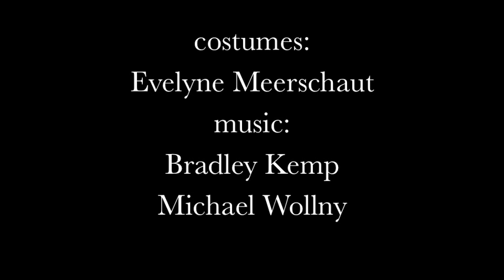Wunderkammer trailer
WUNDERKAMMER - Cabinet of Curiosities
Meditations on Wonderment

Theatre with string puppets from Alice-Therese Gottschalk,
Raphael Mürle and Frank Soehnle

The idea of a cabinet of curiosities, an antiquated concept for a museum centred around a collection of rare artefacts and curiosities, provides the framework for this evening of theatrical entertainment betwixt the visual and the performing arts.
Tempo and flair are created by the compositions of jazz pianist Michael Wollny and harpsichord player Tamar Halperin, as well as by the electronic music and custom-written pieces for cello by Bradley Kemp.
Puppeteers Alice-Therese Gottschalk, Raphael Mürle and Frank Soehnle, all disciples of the internationally renowned master puppeteer Albrecht Roser, convene as a trio to improve upon and intensify their puppeteering skills collectively.

The exhibits in a cabinet of curiosities were meant to demonstrate the universal connection between all things and to impart a perception of a world in which history, art, nature and science all fused to create a oneness. Contrary to the scholasticism of the High and Late Middle Ages when all areas of knowledge had been regarded from an abstract point of view, a cabinet of curiosities represented awareness gained through diverse sensory observations.
From this standpoint, the many-facetted medium of the marionette also presents the audience member with a cabinet of curiosities. Here, our senses are given the possibility to perceive gravity and magnetism. Mere mechanics demonstrate marvellous mysticism. Freedom of movement is experienced in the connection between physics and gracefulness. The wonderful and the mundane, technology and poetry exist in equilibrium and thus facilitate a novel perception of the world and the unity of all things.
Step into the curious cabinet of marionettes and allow them to transport you to a place of wonderment with their inimitable allure and weightlessness.

Performers and puppets:
Alice Therese Gottschalk, Raphael Mürle and Frank Soehnle.
"Michael Wollnys Wunderkammer" by Michael Wollny and Tamar Halperin.
Custom-written compositions: Bradley Kemp.
Costumes: Evelyne Meerschaut.